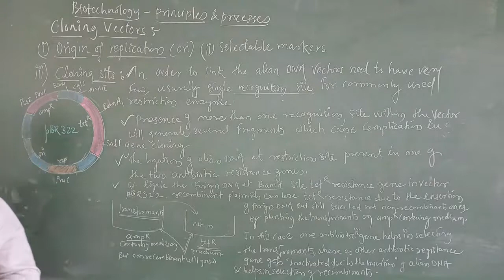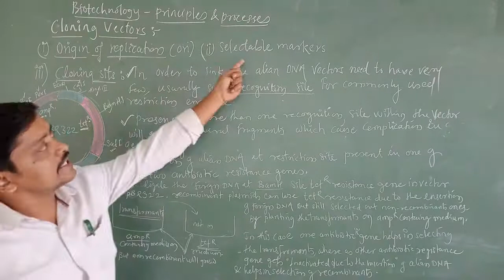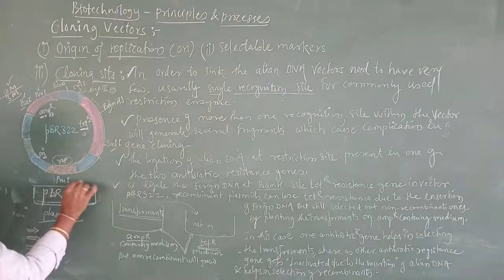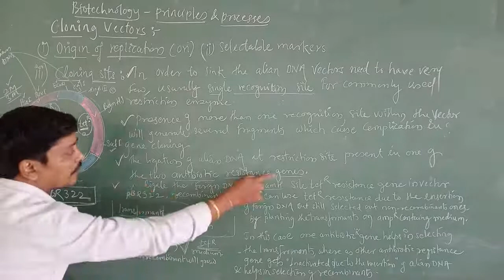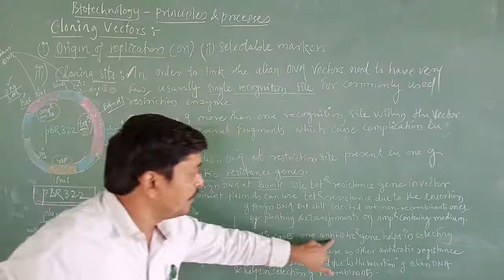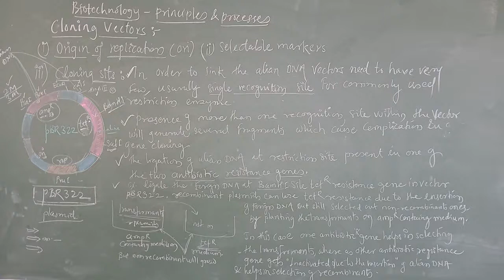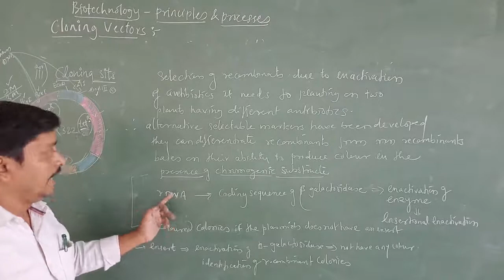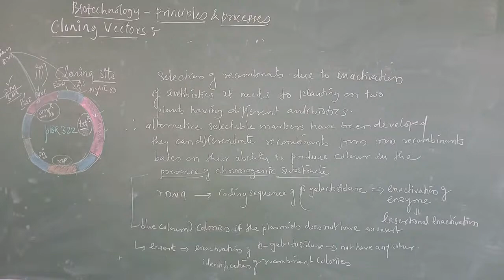05122020_PUCII_Bio_Cloning sits